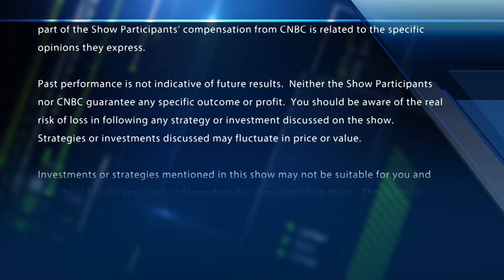UTX to split into 3 companies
CNBC's Eric Chemi reports that United Technologies plans to split into three companies. With CNBC's Melissa Lee and the Fast Money traders, Tim Seymour, Karen Finerman, Dan Nathan and Guy Adami.